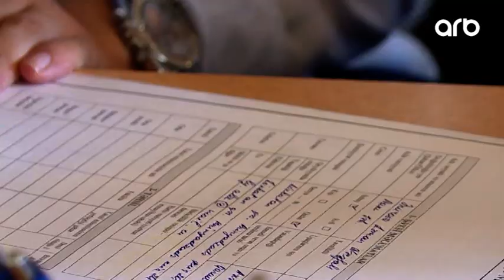Öz istedadı ilə Azərbaycanı beynəlxalq festivalda təmsil edənlər - Biz birik - 26.10.2019 - Anons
Biz Birik - Həftənin şənbə günləri - 09:25

Layihədə Fiziki Məhdudiyyətli olmalarına baxmayaraq, öz istedad və bacarıqları ilə uğurlara imza atmış şəxslər maraqlı həyat hekayələrini tamaşaçılarla bölüşürlər. Bununla da cəmiyyətə bir mesaj verilir: Fiziki Məhdudiyyət uğura gedən yolda əngəl təşkil etmir. Aparıcının da Fiziki Məhdudiyyətli olması və verlişi əlil arabasında aparması efir məkanında bir ilkdir.

Velişin çəklişləri əlilliyi olan şəxslərin evlərində, iş yerlərində və ya hansısa bir məkanda aparılır.Verliş müsahibə üzərində qurulur və şəxsin qazandığı uğurlar lentə alınır.